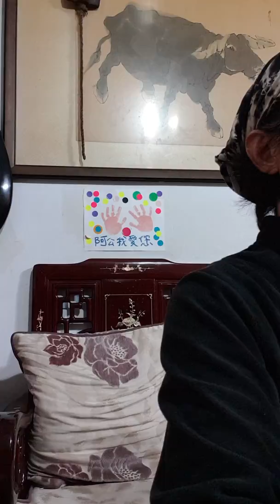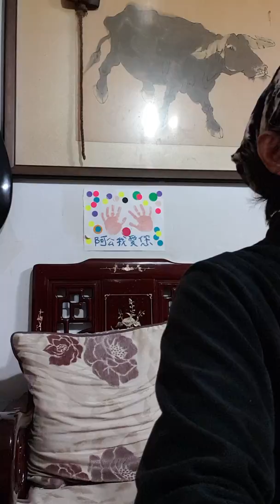有獎音色判別盲測